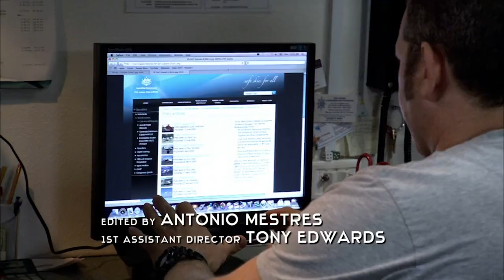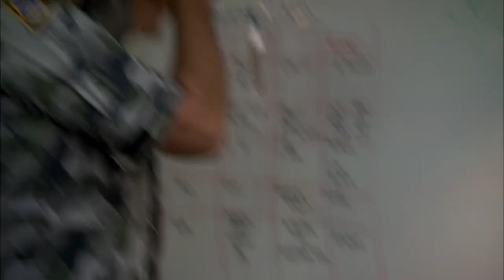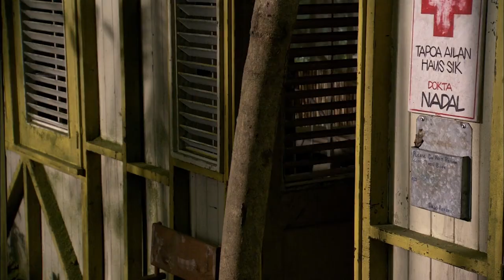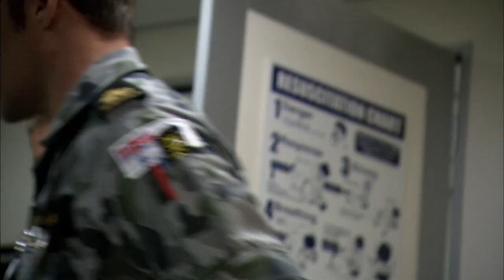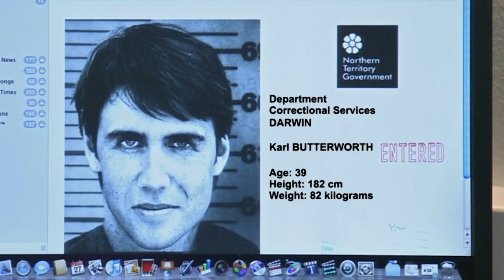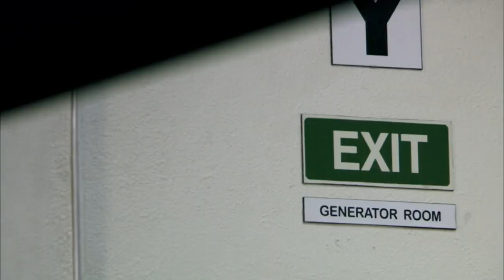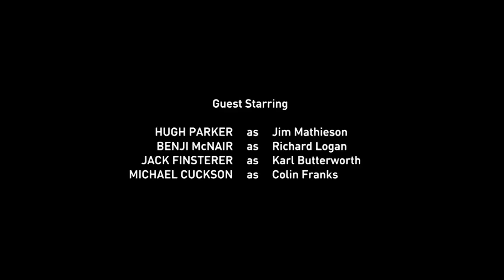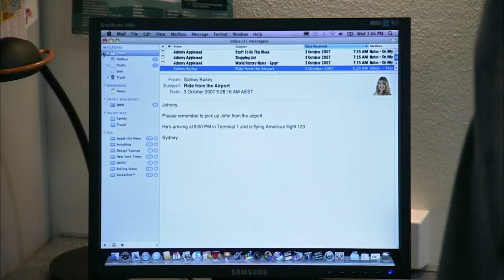Big Fish | Sea Patrol (Australian Sea Rescue Series) | Real Drama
The crew of the HMAS Hammersley find a badly injured plane crash victim wearing prison overalls. After discovering a group of escaped criminals hijacked the aircraft, Charge come under fire from the remaining fugitives while searching for medical supplies to treat the patient.